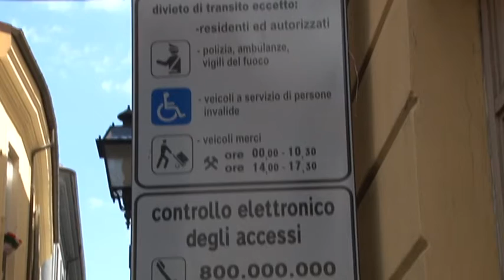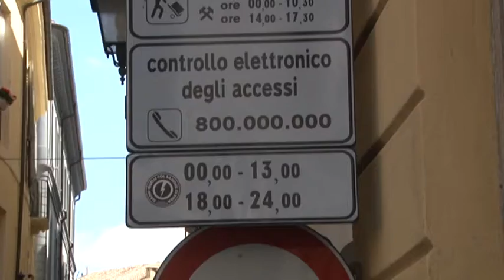Chieti Nuove Ztl a tolleranza zero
A Chieti novità per gli automobilisti. Sono attive 6 ztl, 4 delle quali dotate di varchi elettronici che registreranno tutte le targhe in entrata. Tante le categorie che potranno accedere con la richiesta di permessi. I dettagli nel nostro servizio.